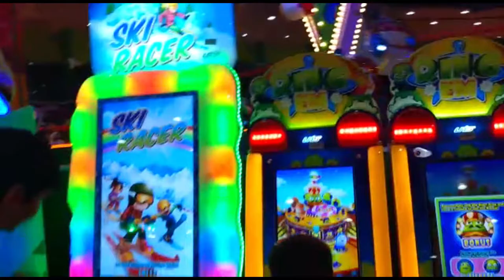Fun time with Kids.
Indian Blogger, Indian Vlogger, Outing weekend Saudi Arabia, Daily.